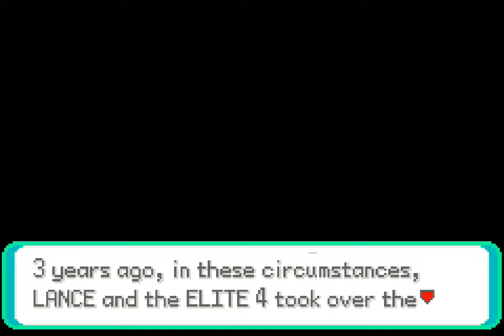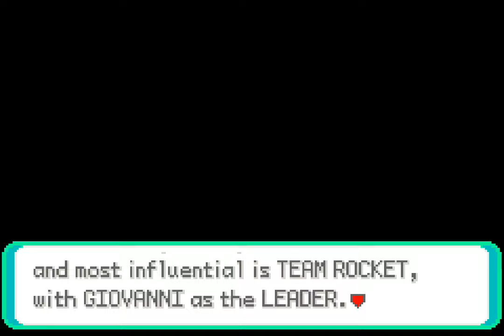We Join Team Rocket | POKEMON ROCKET EDITION (EP 1)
Join us as we embark on a journey in POKEMON ROCKET EDITION, where we get to experience the game from the villain's perspective as members of Team Rocket. This will be an exciting adventure filled with battles, missions, and maybe even some moral dilemmas along the way. Get ready to join Team Rocket and become the ultimate Pokemon master!